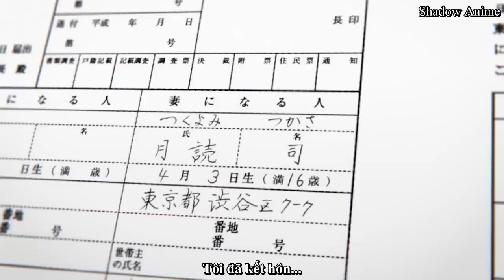[Vietsub] Tonikaku Kawaii - Official Trailer/PV1